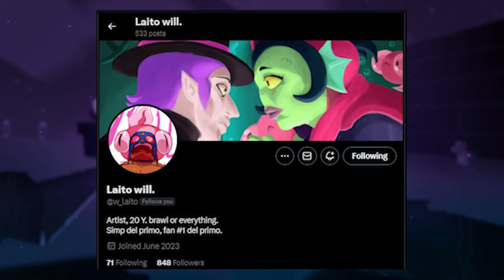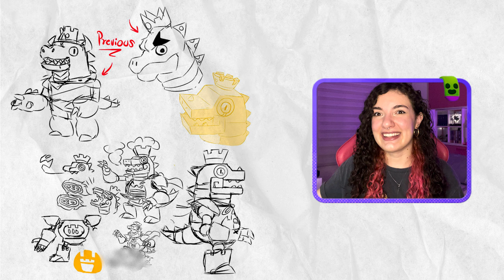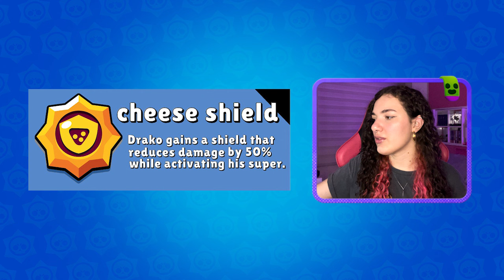NOVO BRAWLER DRAKO! TRIO do ASH e GROM - Analisando conceitos | Brawl Stars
E hoje é mais um dia de analisarmos um conceito muito incrível feito pelo Laito will conheçam o novo brawler DRAKO!

Use o código "PROTHA" na lojinha do Brawl para me ajudar 🧡

Oi pra você que leu até aqui